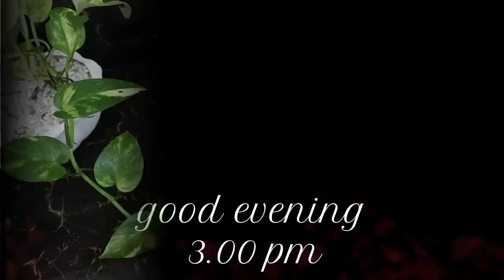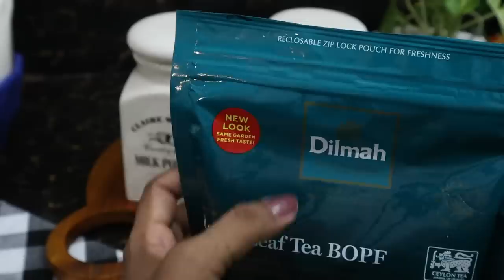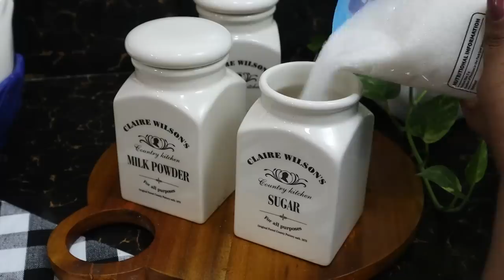✔හවස තේ වෙලාවට අපේ ගෙදර|evening routine|💓madhu💓